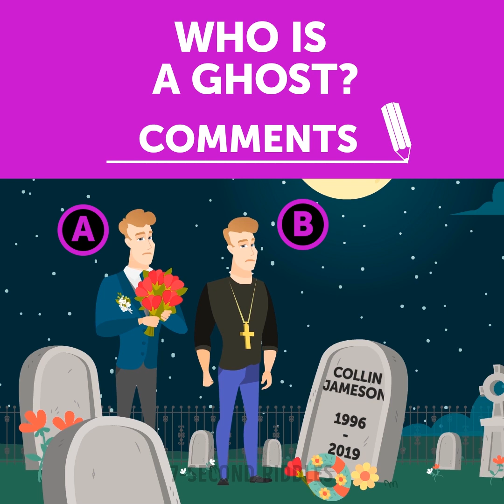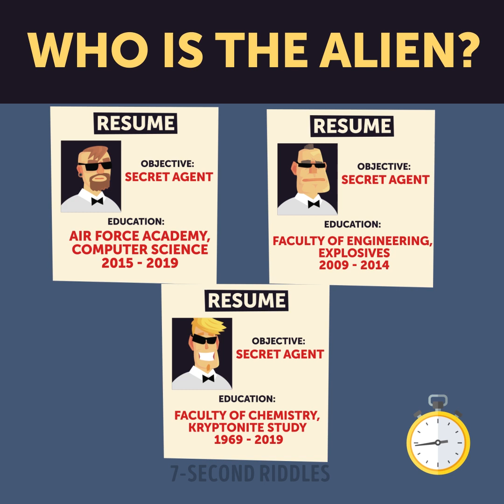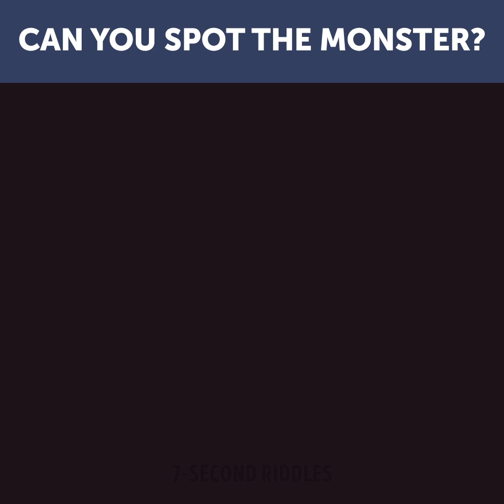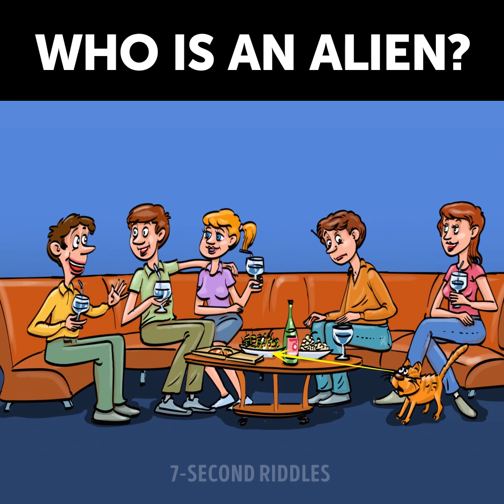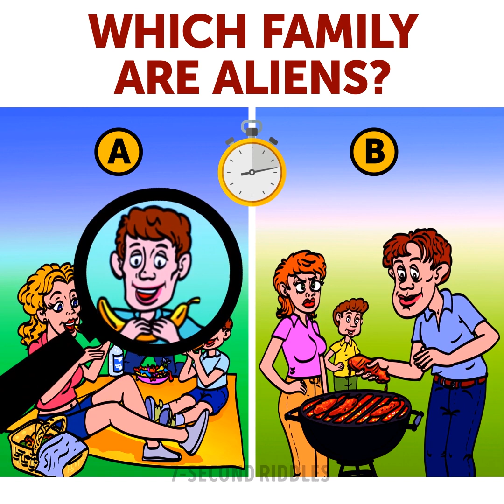👽 ALIENS, GHOSTS, AND THE UNDEAD 😲 BEST MYSTERY RIDDLES WITH ANSWERS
Boost your logical thinking with the best mystery riddles with answers! Tricky brain teasers and quizzes can boost your logical skills and intelligence very well. A number of studies have shown that solving riddles is one of the most effective and fast ways to train your brain. If you feel bored or exhausted, try these fun riddles to wake up your brain:

00:14 - Test your attentiveness and boost your thinking with these puzzles! Who is a ghost? Share your answer to the last question!
01:08 - Boost your attentiveness to the max with a set of visual puzzles! Guess who is undead!
02:39 - Who is an alien? A brain-boosting riddle to increase your IQ and test your critical thinking :)
03:49 - A bit thrilling but fun picture puzzle to train your eyes! You will have to think quickly and spot Momo in these scary pictures. Yes, she's over there in each of them and she makes me tremble!
05:34 - A fun alien puzzle that will boost your logic and attentiveness! Who should you save? Think twice before you give an answer ;)
06:55 - A thrilling picture puzzle for the most attentive ghostbusters. I'm not sure if I would survive if I met any of them, but if your eyes are good enough to spot them, then you have a chance. Test your skills and boost your brain power with this tricky visual puzzle!
08:33 - Mrs. Lee found out that one of her kids was kidnapped and replaced by an alien impostor! Which kid is an alien?
09:27 - A set of tricky picture puzzles to warm up your brain and prepare your for more complicated brain teasers 👽 I failed all of them except the first one, but I hope you will do better than me!
11:36 - Which family is aliens? A visual mystery puzzle to speed up your brain!